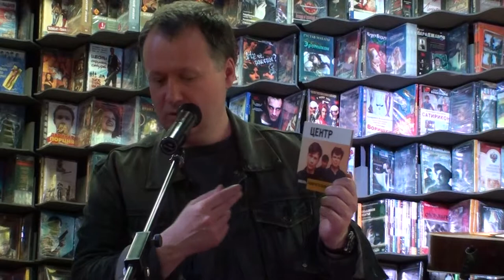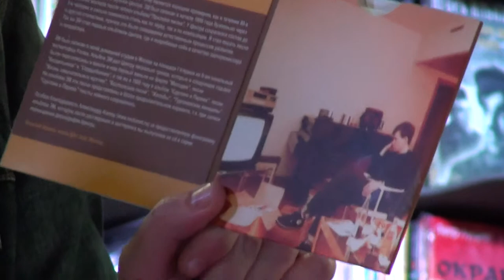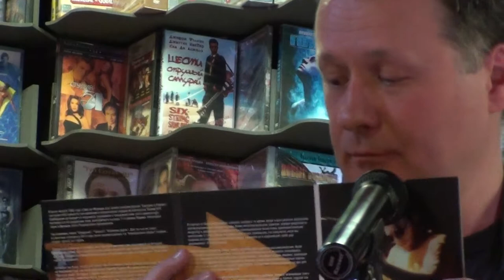Василий Шумов о Жизнь замечательных мужчин и Очищение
19 июня 2011 года в музыкальном магазине «Дом Культуры» состоялся творческий вечер Василия Шумова.
Были предствлены новые релизы в серии переизданий альбомов Центра «Замечательные мужчины» (1986) и «Очищение» (1988).
Так же Василий рассказал о концерте в поддержку Артемия Троицкого, об «Антиселигере» и о недавно начатом конкурсе ремиксов «60 часов рабочей недели» альбома Центра «У Прошлого Нет Будущего» на портале Kroogi.com.
В заключении была исполнена небольшая акустическая программа.